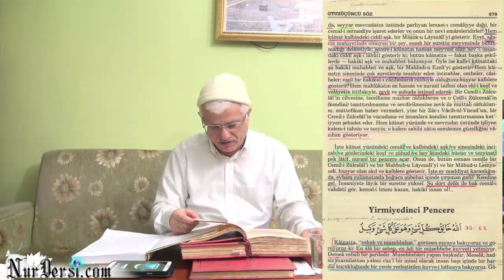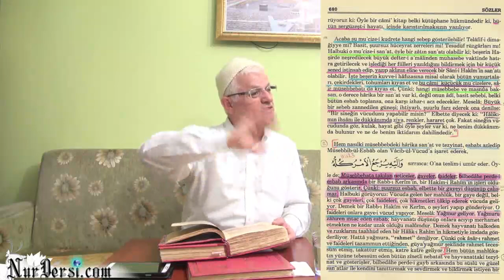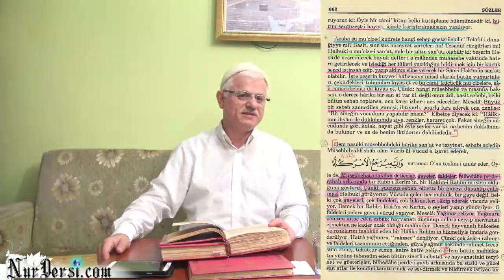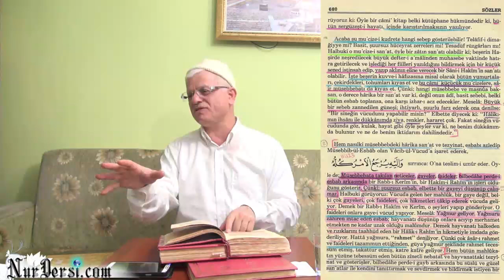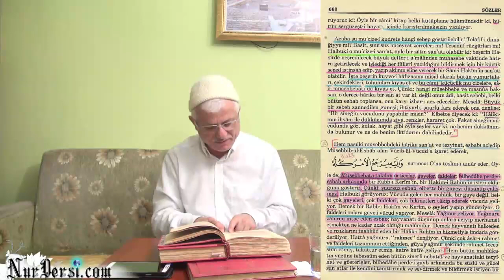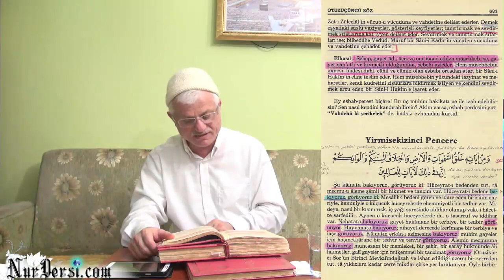Allah'ın (cc) İsbatı-74 (Sebebin Kuvveti Yok -27.Pencere)